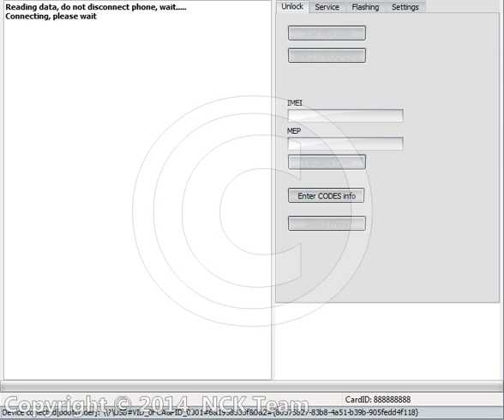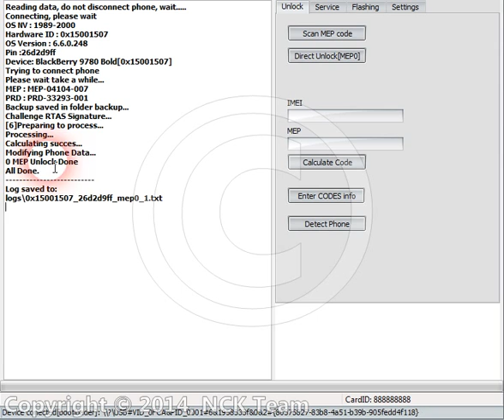How to Unlock 0 MEP With NCK Box or NCK Dongle